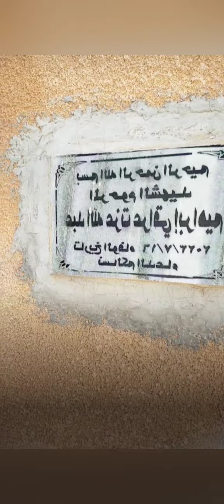"كان نفسي افرح بيك ياعبدالله ياحبيبي" كلمات مؤثره من والدة طالب كفرالشيخ أمام قبره بعد إحالة المتهم